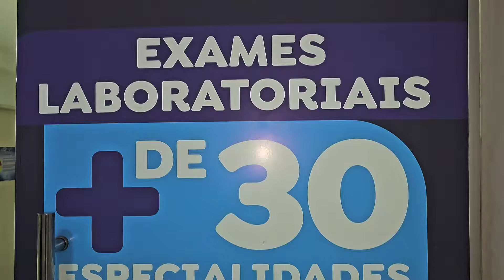ALMOÇANDO NO BAR DO CALDO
Vamos a uma programação especial de domingo almoçando no bar do caldo, sítio Retiro/ Espírito Santo RN